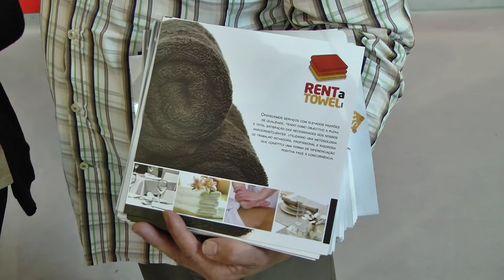RENT A TOWEL NA EXPOCOSMÉTICA NO PORTO